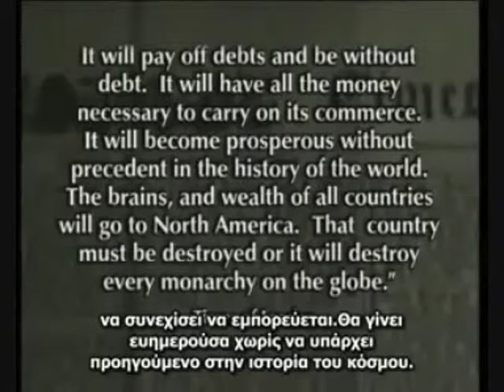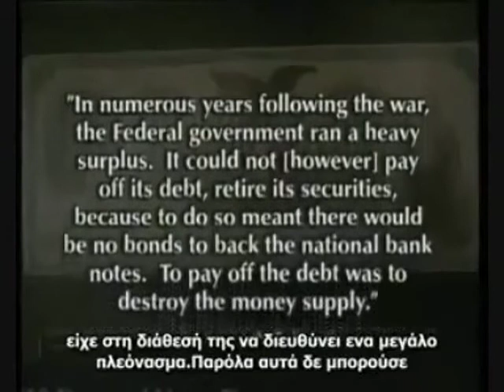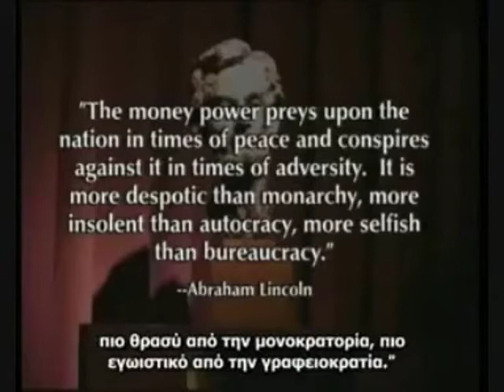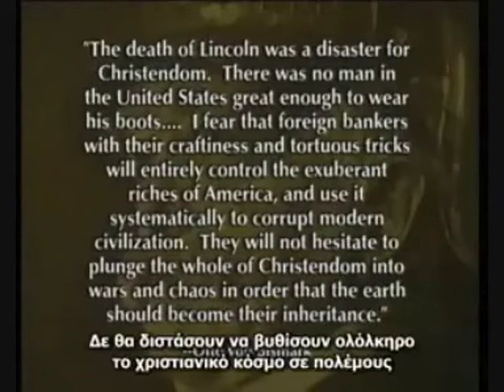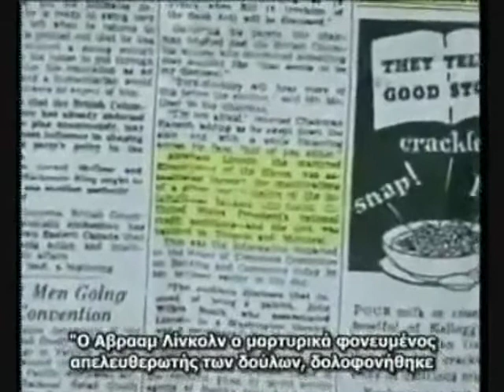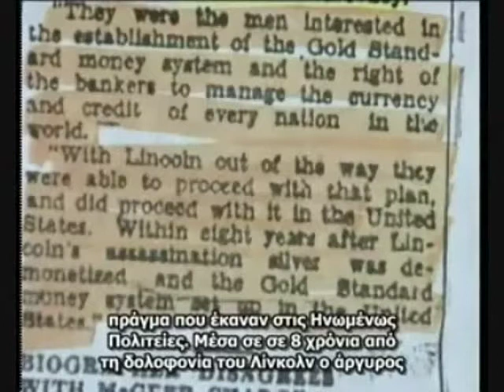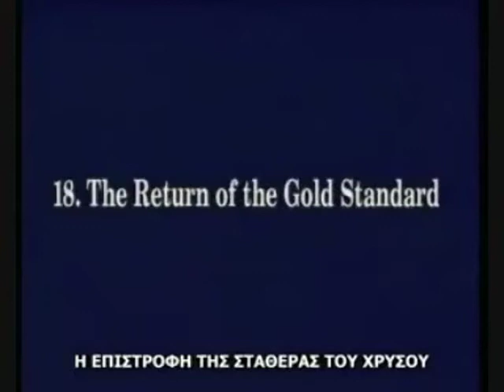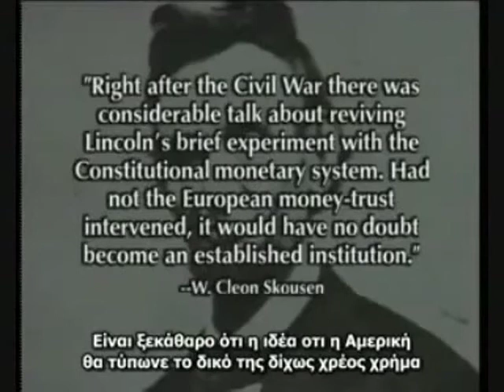The Money Masters (Greek Subtitles) 9 από 21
Ένα ντοκυμαντέρ το οποίο αναλύει ολόκληρη την ιστορία πίσω από την τρέχουσα οικονομική κρίση και το πώς ο στόχος για παγκόσμιο οικονομικό έλεγχο κρύβεται πίσω από μια πολύ μικρή αλλά παρόλα αυτά πανίσχυρη «συμμορία» τραπεζιτών η οποία δρα ανενόχλητη πέρα από κάθε νόμο και κάθε κυβέρνηση.